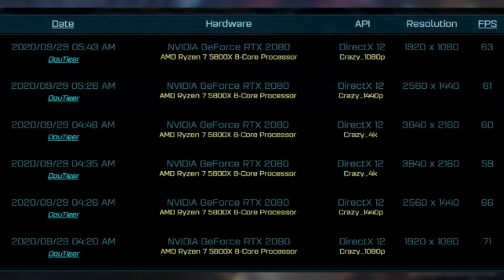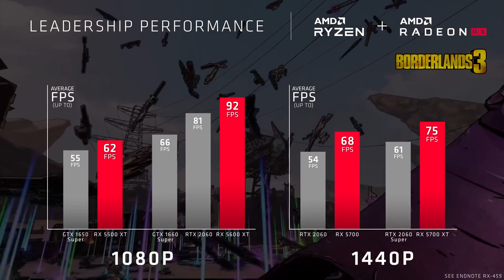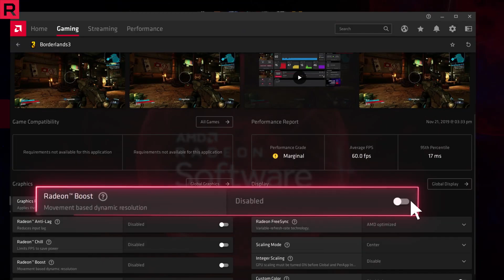LEAKED Ryzen 7 5800X Benchmark! HUGE Performance Boost For ZEN 3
Twitter user Tum_Apisak found benchmarks for the AMD Ryzen 7 5800X 8 core - 16 thread Zen 3 CPU in the Ashes of the Singularity benchmark website and wow these results are impressive!

Timestamps!
0:00 - Intro & disclaimer
0:28 - Leak origin
0:38 - Leaked benchmark results
0:57 - Zen 3 CPU's skip 4000 series to 5000
1:06 - Likely Zen 3 CPU model names
1:25 - Rumored Zen 3 APU model names
1:46 - Performance compared to intel

Even just clicking helps the channel :)

This page lets you see all of my best hardware recommendations and hardware I review & use everyday!
 This includes what was used in this video here!